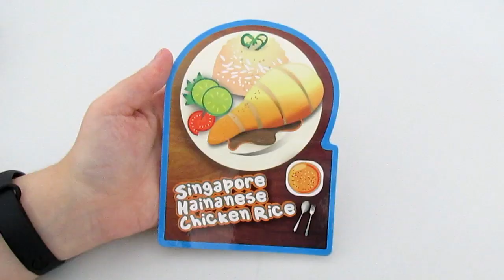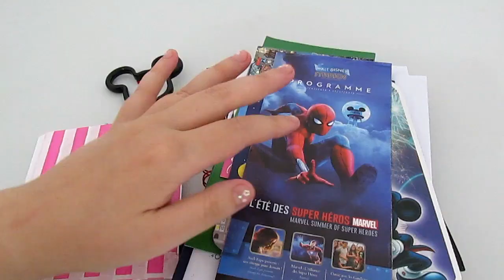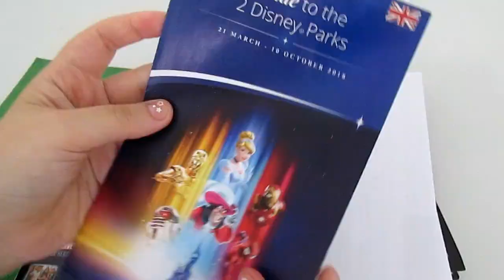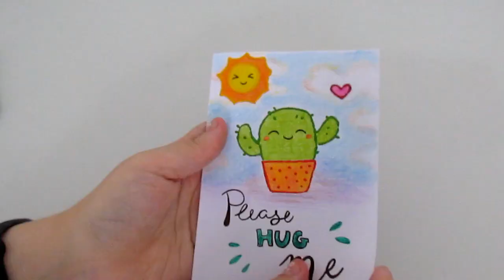Cartas Recebidas: Abril & Maio de 2019 | Natxhypy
Nesse vídeo eu mostro as cartas recebidas em Abril e Maio de 2019.